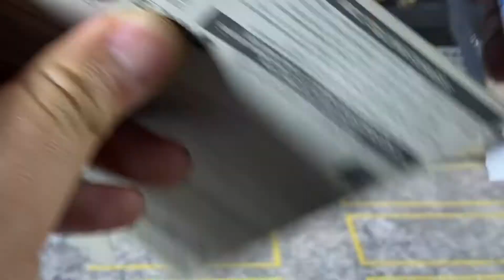Hotwheels 69 Dodge Charger 2007